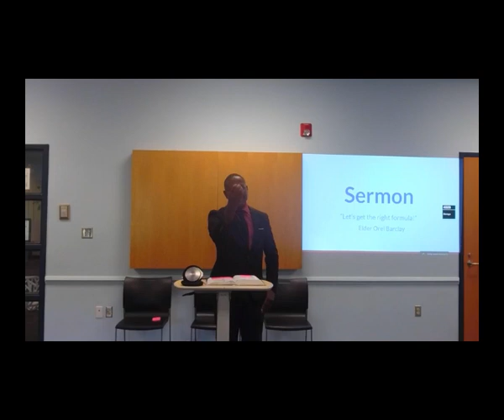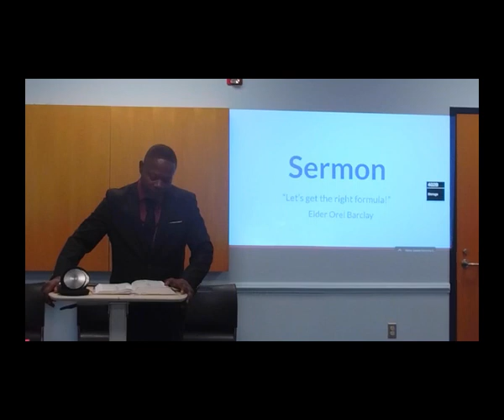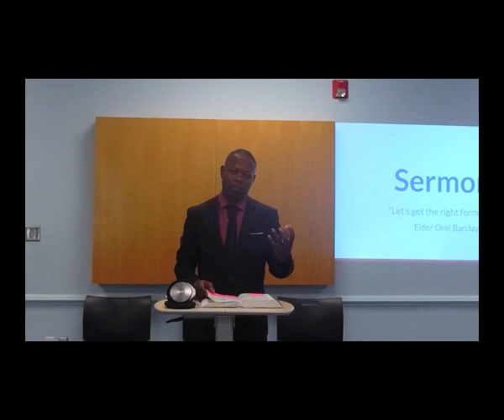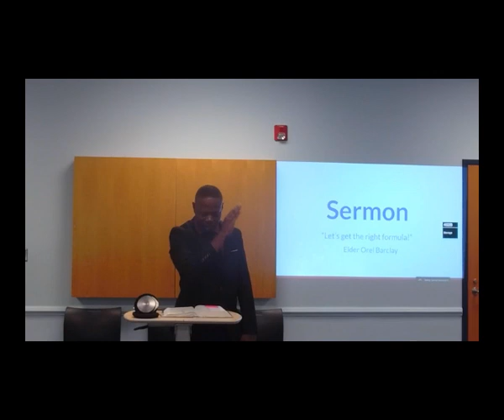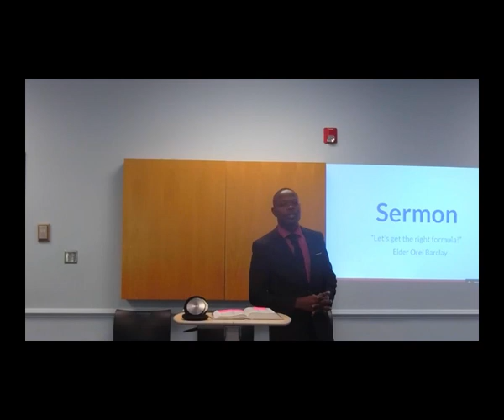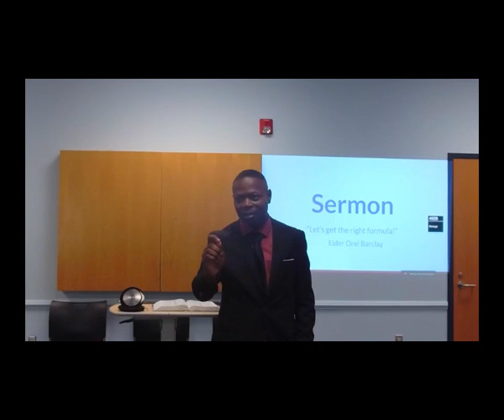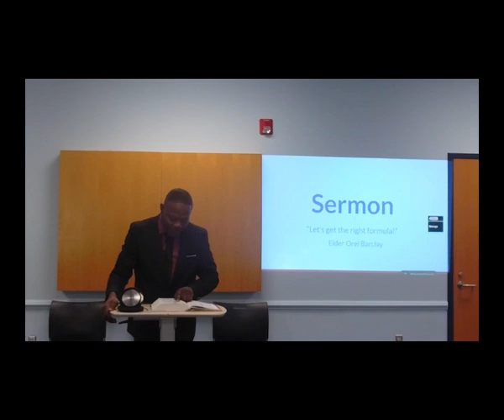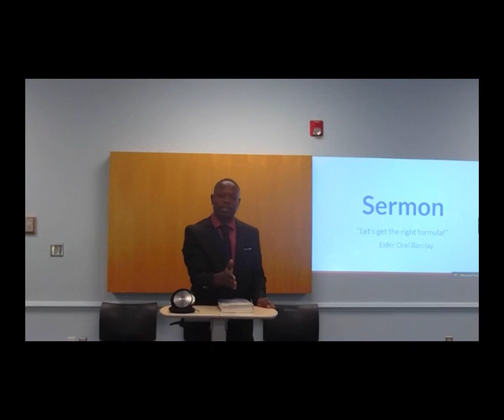Worship 5/6/2023- Elder Orel Barclay- "Let's Get The Formula Right!"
-adventistgiving.org. Search for "Upendo Fellowship SDA Company"